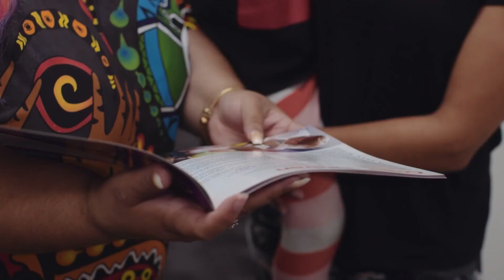Work with Mob at CAHS - Letitia Von Senden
CAHS is committed to building a sustainable, skilled Aboriginal health workforce from entry level to leadership roles, using a variety of career pathways and employment opportunities for Aboriginal people.

Meet some of our Aboriginal Workforce in the videos below and take a listen to their unique career journeys and hear what they love about working for CAHS.

If you would like to start a career in WA Health, CAHS would love to hear from you.